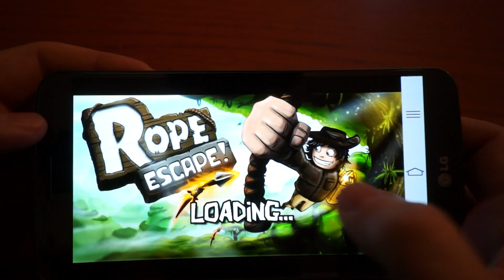Videoreview Android: Rope Escape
La recensione di un originale videogame nel quale dovrete cercare di saltare più in alto possibile, utilizzando la vostra corda per aggrapparvi ad alberi, massi, dirigibili e quant'altro! Intuitivo e divertente. Se volete scaricare Rope Escape, lo trovate qui